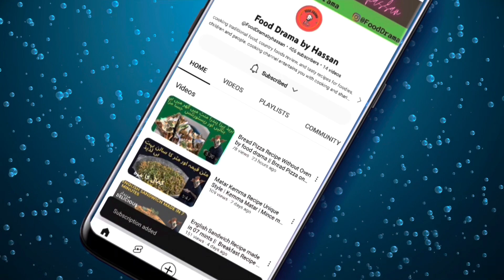Vegetable Egg Sandwich Recipe by food drama by hassan | Quick and Easy Breakfast Recipe